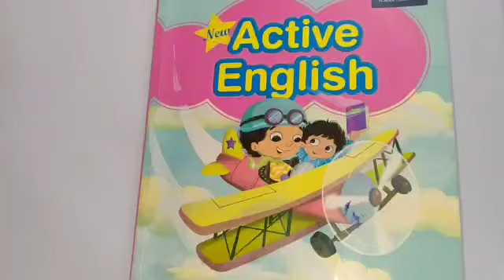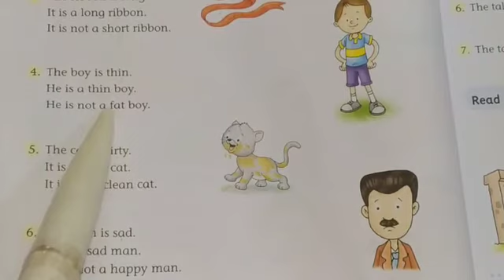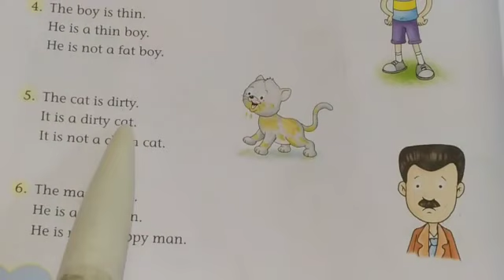Class HKGll Subject English Reading ll